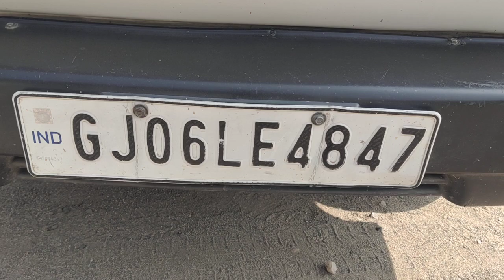2018 MARUTI OMNI 4X2MiniBus Baroda